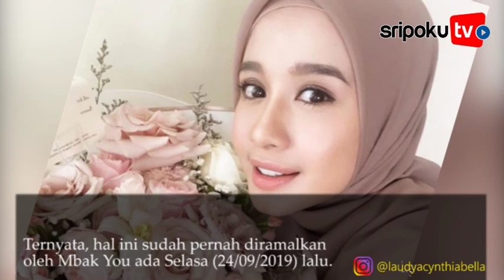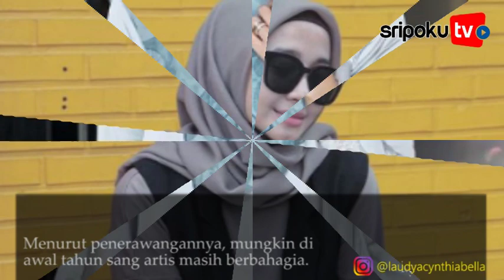Baru Terkuak Kesalahan Fatal Engku Emran yang Buat Laudya Ngotot Cerai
SRIPOKU.COM - Sekuat tenaga bertahan, nyatanya rumah tangga Laudya Cynthia Bella dan Engku Emran memang sudah tak bisa diperjuangkan lagi.

Resmi jadi suami istri pada tahun 2017 silam, Laudya Cynthia Bella dan Engku Emran memilih untuk bercerai.

Terhitung sudah dua bulan Laudya Cynthia Bella dan Engku Emran menjalani hidup sendiri-sendiri.

Engku Emran pun sampai saat ini masih suka mengunggah kegiatannya selama di Malaysia.